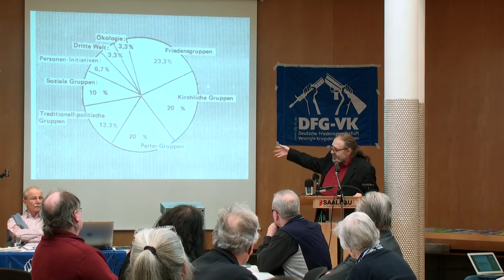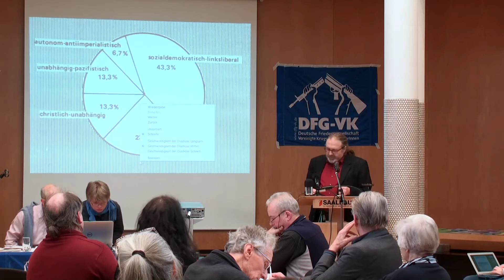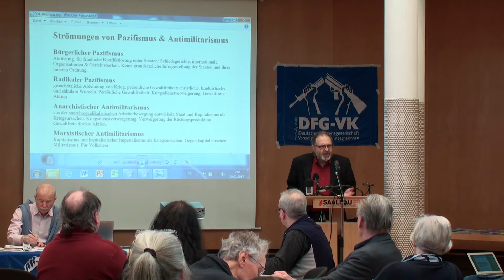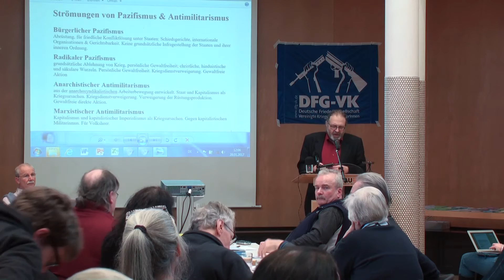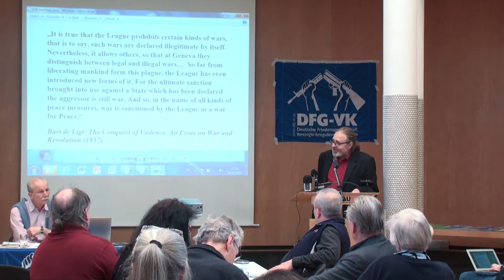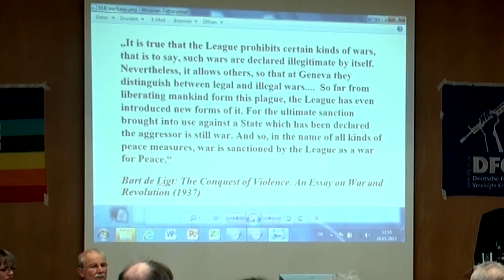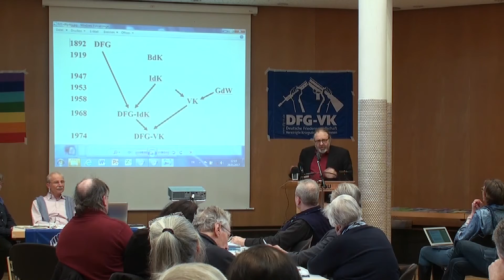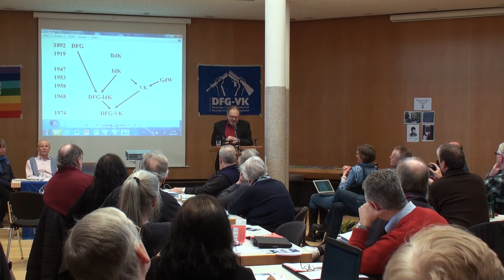Strömungen des Pazifismus und Antimilitarismus - Dr. Gernot Lennert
Dr Gernot Lennert  hielt seinen Vortrag beim Symposium "Die Zukunft des politischen Pazifismus - 125 Jahre Deutsche Friedensgesellschaft" am 28. Januar 2017 in Frankfurt.

Im Anschluss an seine Rede fragten wir nach, welcher Strömung im Pazifismus/Antimilitarismus er sich zählt.